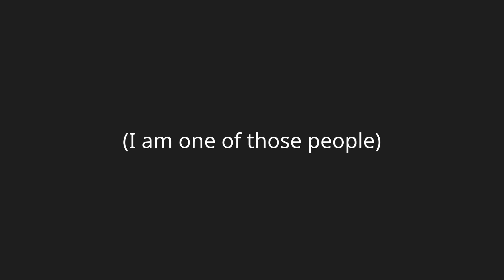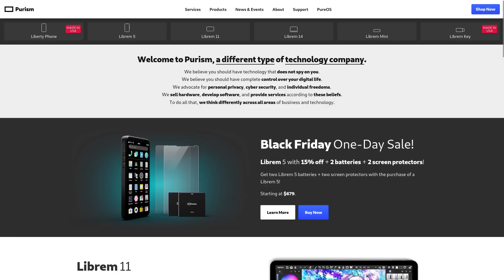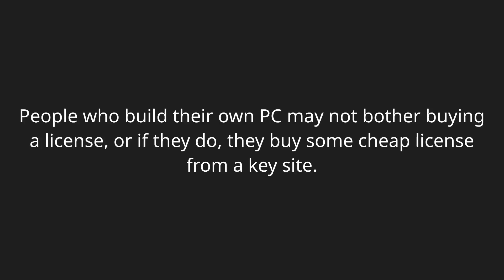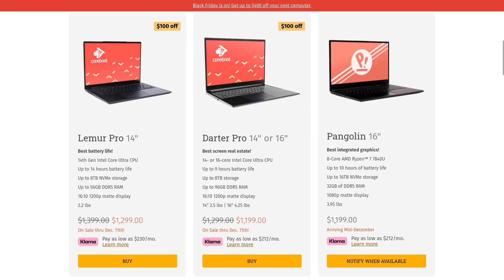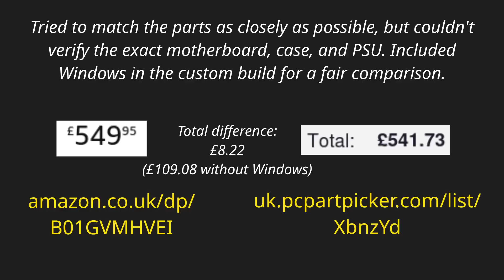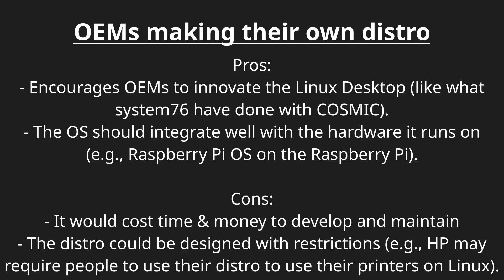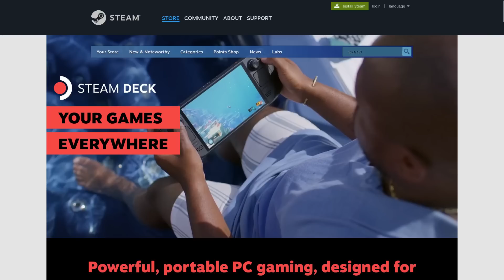Does Linux Have A Hardware Problem?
What is the main thing holding Linux back? If you ask me, it's a lack of hardware with it preinstalled. After all, who wants to install an Operating System?